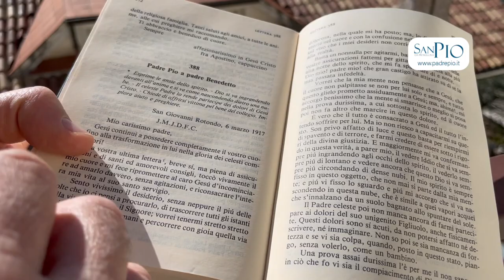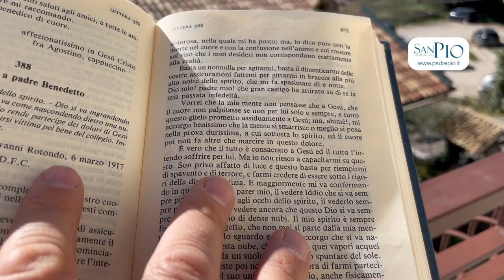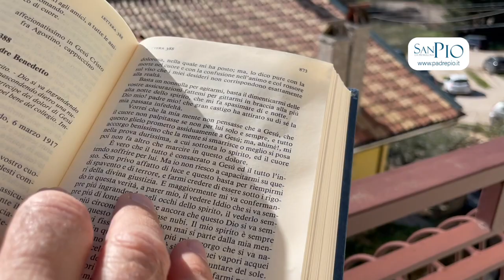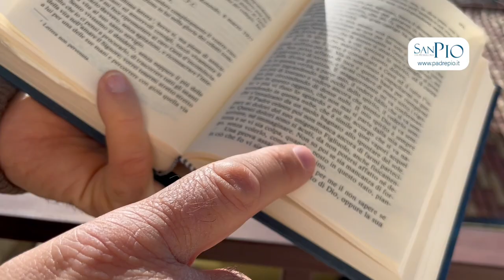Padre Pio si offre vittima per i piccoli studenti